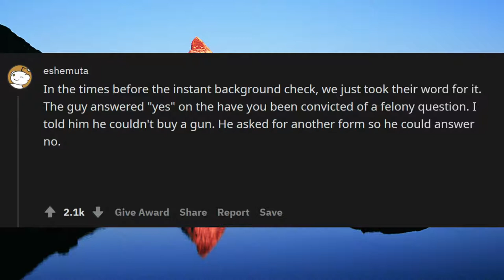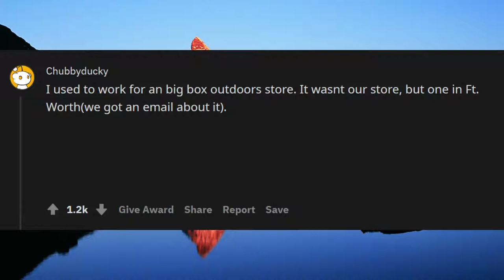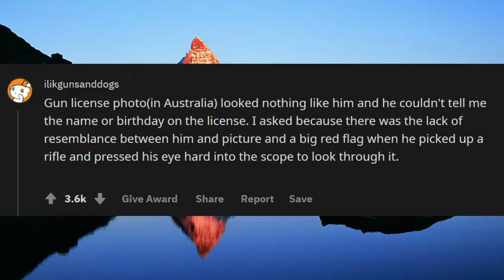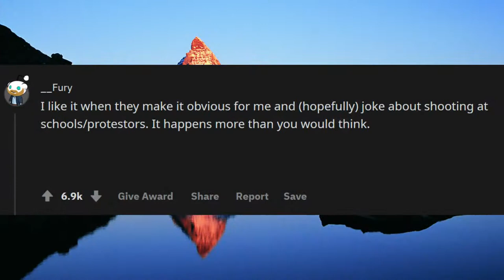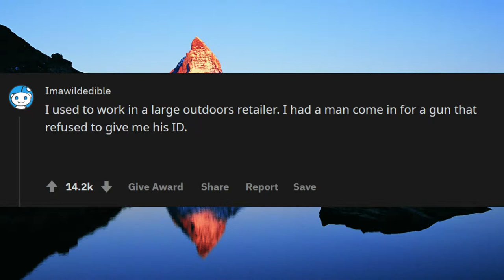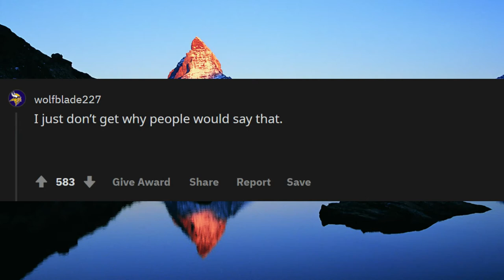Gun shop workers, what red flags cause you to deny a sale? (R/Askreedit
Unsolved
mysteries
Unsolved mysteries
mysteries unsolved
Mystery
mystery
mystery box
mystery package
mystery shopping
mystery of the disappearance of cody dial
mystery ke
mystery girls
mystery movie
mystery music
mystery queen
mystery,
martin mystery
adventure mystery
martin mystery
mystery movies
mathematical mystery tour
mystery
a mystery solved gta Gun shop workers, what red flags cause you to deny a sale? (R/Askreedit
mystery  pixel gun hack Gun shop workers, what red flags cause you to deny a sale? (R/Askreedit
mystery  intro song Gun shop workers, what red flags cause you to deny a sale? (R/Askreedit
mystery  pixel gun hack Gun shop workers, what red flags cause you to deny a
mystery leopard
sharkboy mystery mission,
sprmysteryman
mysterymanplayz
mystery 13
mystery esc
mystery  be cool scooby doo,
mystery skulls
battlefield  mystery
anime ep mystery
mystery meat
mystery girl
world warmystery
mystery roblox
mystery decals
sims  mystery
murderer mystery
mystery decals in a row
3 mystery riddles
mystery lane berwick maine
mystery decals
mystery eggs
sims mystery
stuff
stuff dog
stuffing box
assembly drawing
stuff for free
stuffed
stuffing
stuffed burger
stuffy nose
stuffed animals
stuff again
stuff with scout fly
staff academy
psn stuff
random stuff
mcpe stuff,
minecraft stuff,
hero stuff
staff 13,
staff mineplex,
staff griefed,
bk staff
the ghost
the best
the canterville
 ghost class

abandoned places
abandoned places in kentucky
abandoned oregon
abandoned places in oregon
200 years of varnish removed from a painting
abandoned places in south carolina
abandoned
abandoned chicago
abandoned illinois
abandoned chicag
oregon abandoned places
2122 north clark street
abandoned ohio
synagogue tunnel
abandoned places in illinois
nephilim